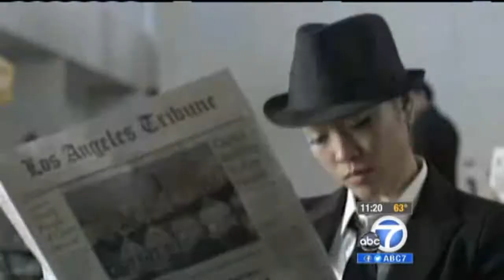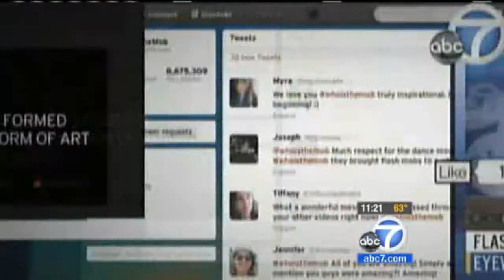STEP UP REVOLUTION - ABC NEWS [LA Premiere] & Clip "News Flash Mob"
STEP UP REVOLUTION is the next installment in the worldwide smash Step Up franchise, which sets the dancing against the vibrant backdrop of Miami. Emily (Kathryn McCormick) arrives in Miami with aspirations of becoming a professional dancer and soon falls in love with Sean (RyanGuzman), a young man who leads a dance crew in elaborate, cutting-edge flash mobs, called "The Mob." When a wealthy business man threatens to develop The Mob's historic neighborhood and displace thousands of people, Emily must band together with Sean and The Mob to turn their performance art into protest art, and risk losing their dreams to fight for a greater cause.

Step Up Revolution is produced by Summit Entertainment and is in theaters July 27, 2012

Step Up Revolution สเตปโดนใจ หัวใจโดนเธอ 4

ประเภท Dance 3D
กำหนดฉาย 26 กรกฏาคม 2012
บริษัทจัดจำหน่าย มงคลเมเจอร์
อำนวยการสร้าง อดัม แชงค์แมน (Step Up 1-3, Hairspray)
เขียนบท เจนนี่ เมเยอร์ (Step Up 4)
กำกับ สก็อตต์ สเปียร์ (The LXD: The Legion of Extraordinary Dancers)
นำแสดง ไรอัน กัซแมน (นายแบบ Calvin Klein และนักเต้นอาชีพ) แคทเธอรีน แม็คคอร์มิค (ผู้เข้าแข่งขัน So You Think You Can Dance) สตีเฟ่น "ทวิตช์" บอส (Step Up 3D, รองแชมป์ SYTYCD ซีซั่น 4) อดัมส์ เซวานิ (Step Up 2: The Streets, Step Up 3D)

กลับมาตามคำเรียกร้องของแฟนๆ สำหรับสุดยอดแฟรนไชส์หนังเต้นที่ประสบความสำเร็จที่สุดในโลก ทำเงินทั่วโลกไปกว่า 420 ล้านเหรียญ และทำเงินสูงกว่าภาคก่อนหน้าทุกครั้ง Step Up: Revolution เป็นผลงานของทีมผู้สร้างเดิมจากทั้งสามภาค และยังทำเป็นหนังสามมิติเหมือนเดิม
เรื่องราวใน Step Up: Revolution เกิดขึ้นในไมอามี่ เมืองที่ผสมผสานวัฒนธรรมท้องถิ่นเข้ากับละตินอย่างเร่าร้อน เมื่อ ฌอน (ไรอัน กัซแมน) หัวหน้าทีมแฟลชม็อบใต้ดินชื่อดัง ใฝ่ฝันว่าตัวเองสามารถเปลี่ยนชะตาชีวิตได้ ตกหลุมรักกับ เอมิลี่ (แคทเธอรีน แม็คคอร์มิค) ผู้หญิงที่เกิดในครอบครัวมีฐานะและฝึกบัลเล่ต์มาตั้งแต่เด็ก ที่เดินทางมาพักร้อนเพื่อค้นหาความต้องการที่แท้จริงในชีวิต

- แฟนเพจสำหรับคนรักซีรีย์ THE LXD และภาพยนตร์เต้น STEP UP MOVIE อัพเดทก่อนใครแน่นอน ที่นี้ที่เดียว !